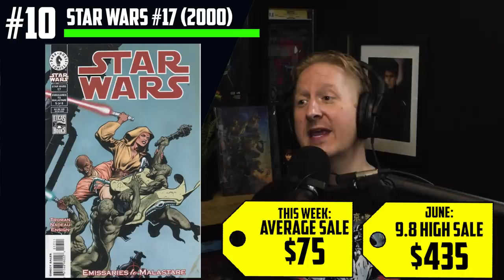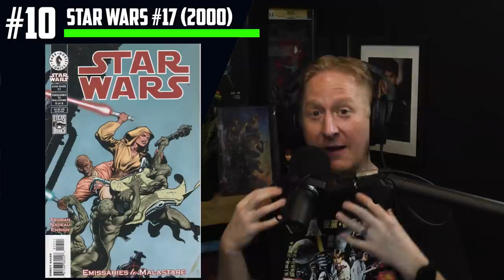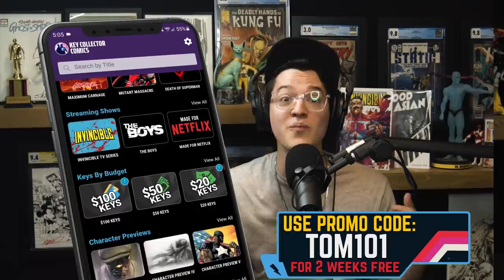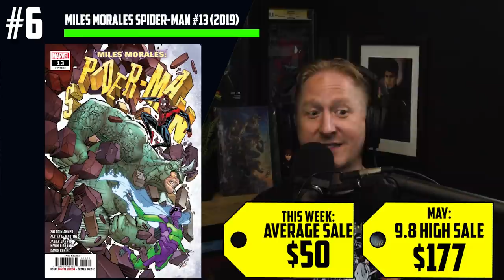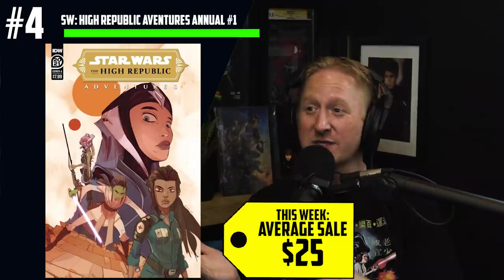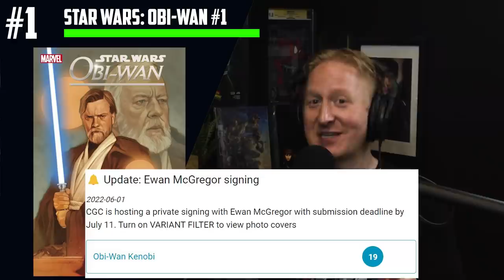I Cant’t Believe These Comic Book Sales 🤯 Top 10 Trending Comics of the Week 🤑 - Key Collector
Each week there a comic books that spike in value and each week Tom is here with Rus to help break it all down for you! Variants are blowing up, like the Batman 423 Macfarlane foil variant, hot Star Wars books connected to the Obi-Wan Kenobi are becoming keys, Willow is becoming a TV series, Indiana Jones is hot again, Amazing Spider-Man Miles Morales books are on the rise, and can a comic based on a video game hold value? Tune in to find out!

(US ONLY)

⚠️Send Comic Karma:
Tom Garcia